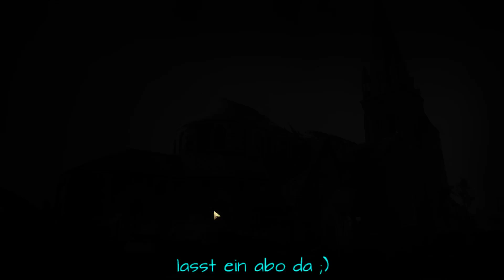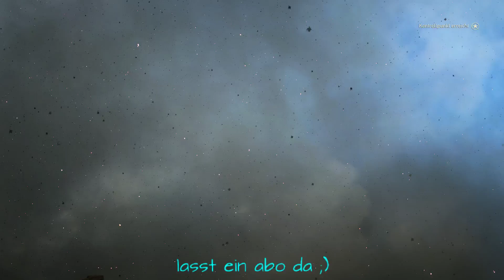Call of Duty WWII | HD | Kampagne 3/... | German/Deutsch